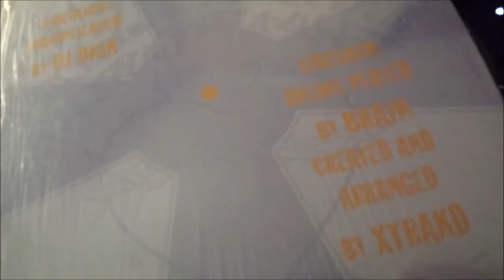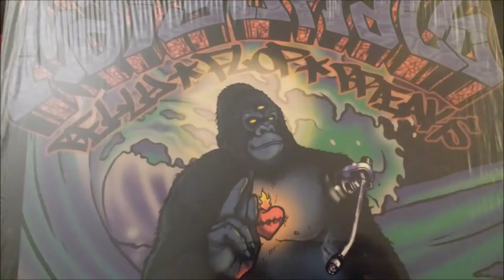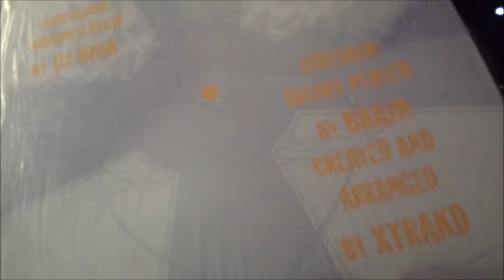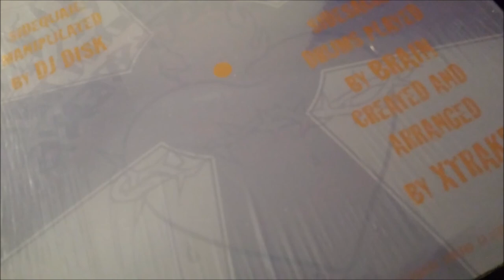Turntablist Disk & Brain - Marsupial's Belly Flop Breaks - A1 Untitled